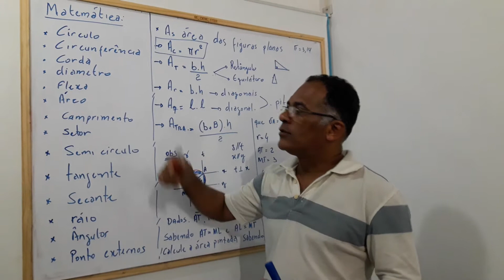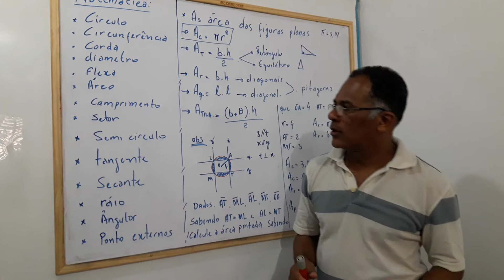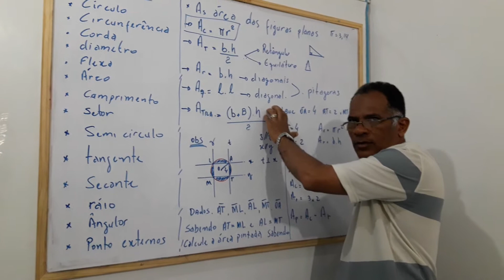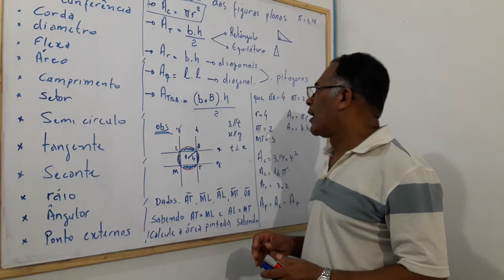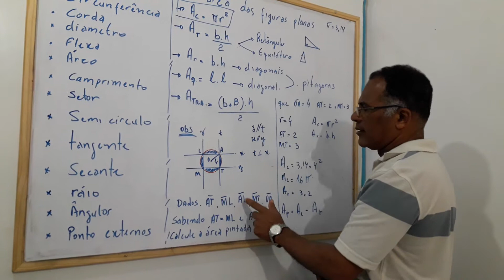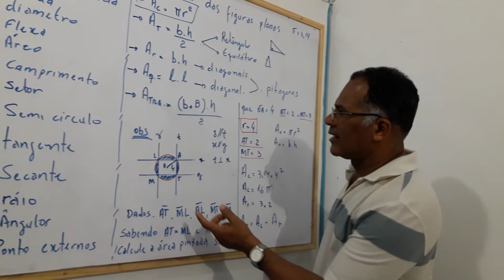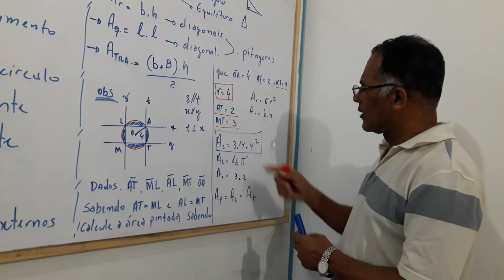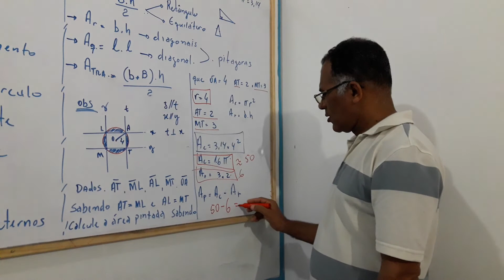circunferência e áreas de figuras planas.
trapézio
retângulo
quadrado
triangulo